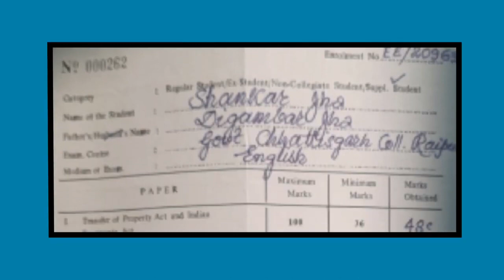आप सभी को नमस्कार, मेरा मोटिवेशनल वीडियो आपके सामने है कृपया लाइक करे एवं चैनल को सब्सक्राइब करें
shankar jha
the best content writers
historical content writer